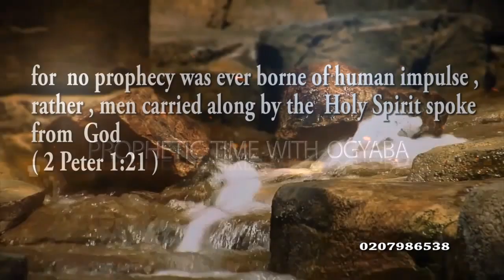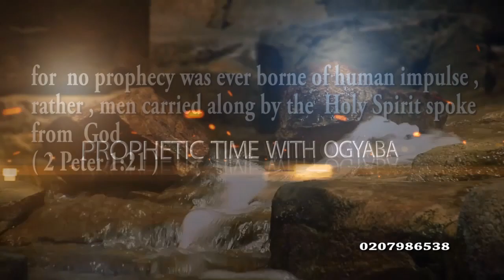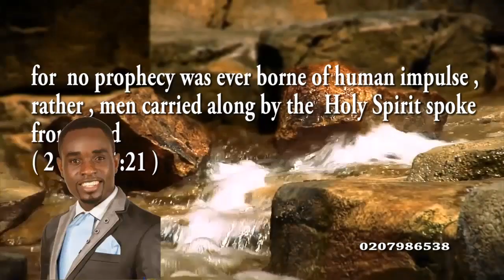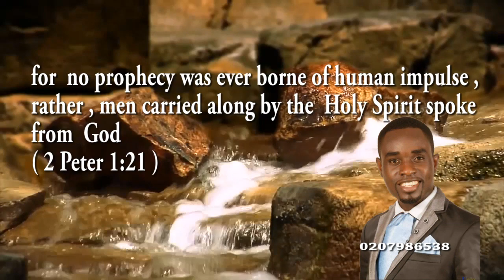HOT:😱The State Prophet, Dr. Ogyaba Decoding Mysteries, Just Witness this...🔥